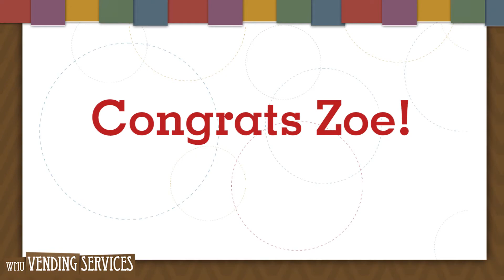WMUGoldenW Week 1 Zoe